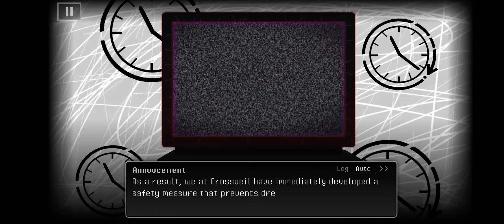원더 엔드 제로 - 게임플레이 영상 [모바일게임]